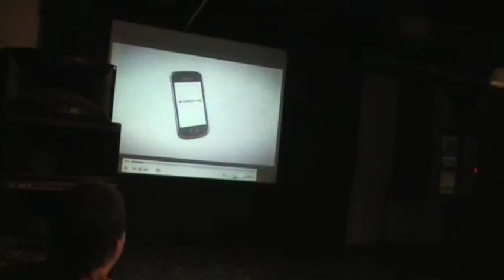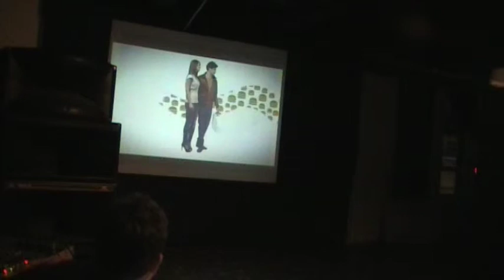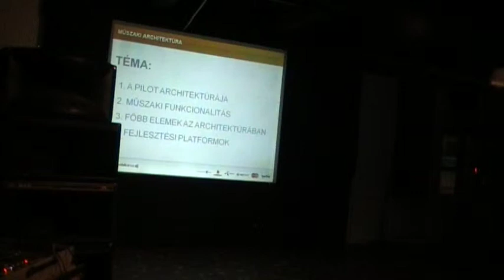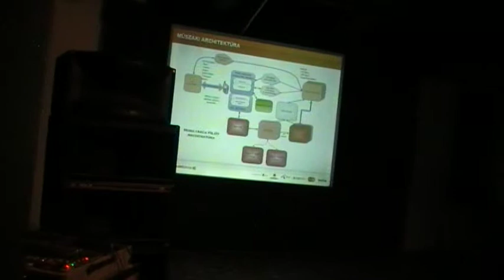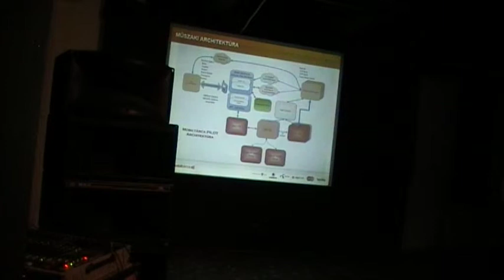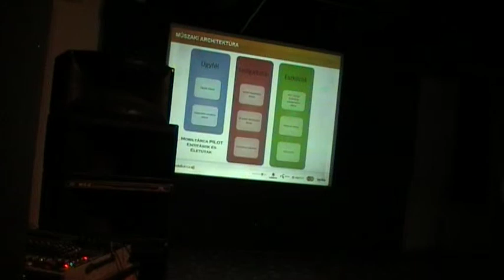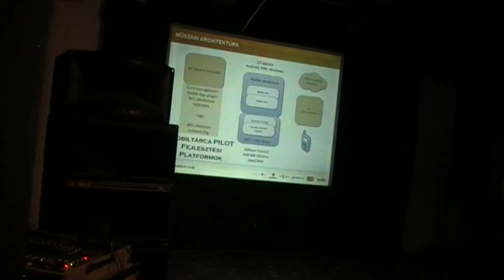Dobos Balázs (Mobiltárca Szövetség): Mobil, NFC alapú fizetés